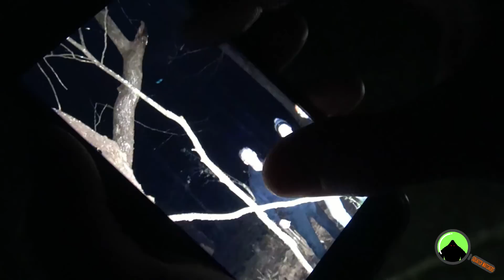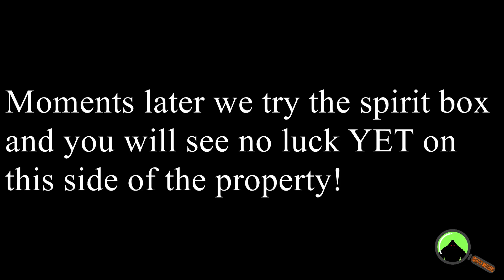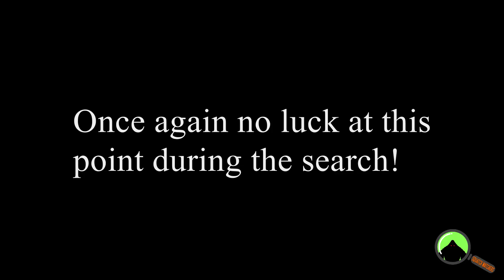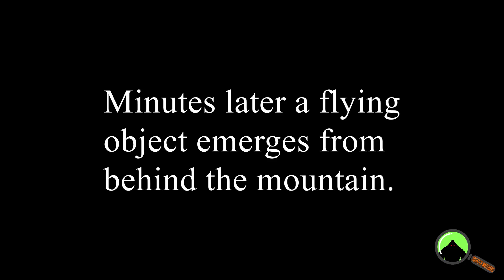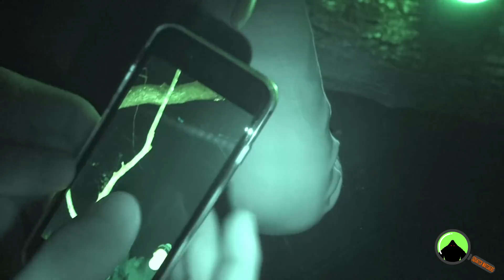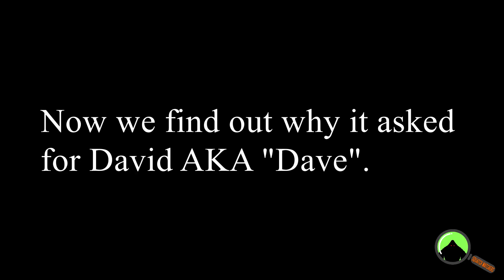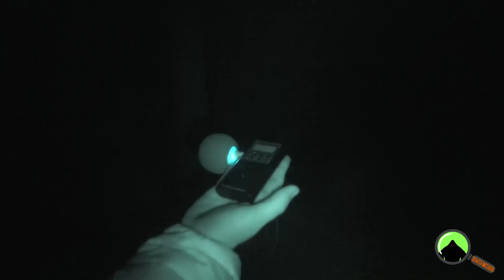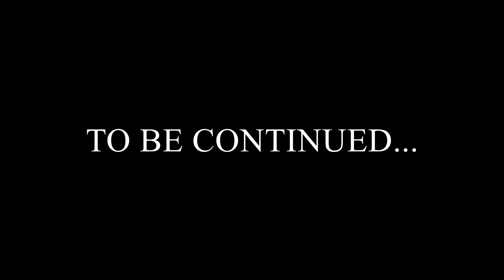NEW BIGFOOT , UFO AND GHOST DOCUMENTARY ENCOUNTERS CAUGHT ON CAMERA IN ONE NIGHT! THEY EXIST!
David is back in the woods with Tate and Taylor this week after the spirit box in the last video calls for "DAVE"! UFO Flies over along with Bigfoot eye shine. Also one of the members falls out after it says another NAME! *Disclosure* The contents in this video are subject to the Squatch Watchers and are copyright. Distribution or replication of this video and/or images are prohibited.